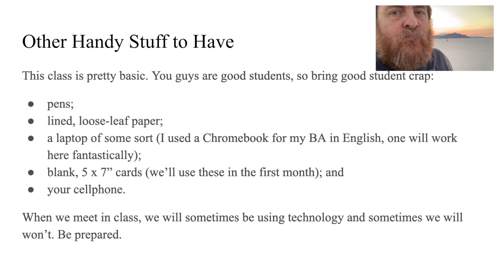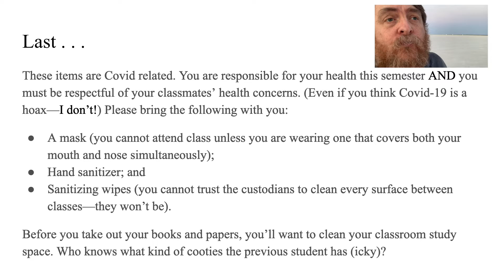Welcome to ENC 1101: Fall 2020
Welcome to class. We are going to have an interesting semester. This is just a welcome video. I learn more, I will update what I included here. Plan on working hard, but also plan on learning how to write academically.